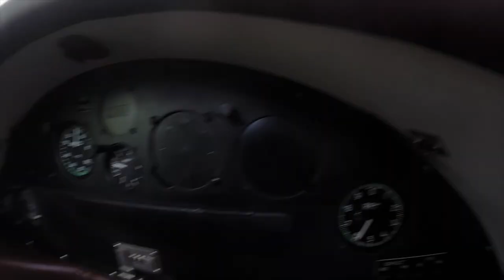Aldinga Bi -Plane flight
Aldinga Bi-Plane
Waco Bi-Plane
The Waco biplane (pronounced wah ko) is a modern day reincarnation of a classic 1935 design of sports biplane, unique in its ability to carry two passengers in its capacious front cockpit.